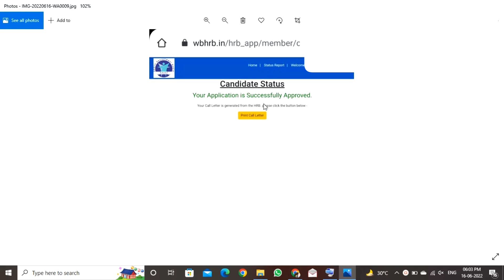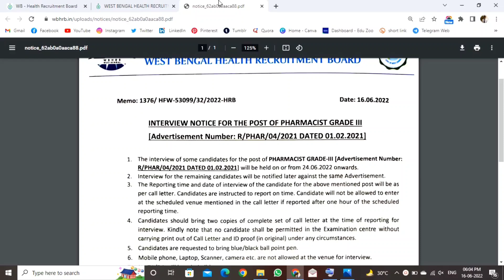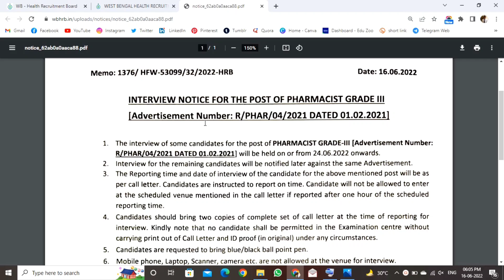Good News সবার Call Letter আসবে। WBHRB INTERVIEW CALL LETTER FOR PHARMACIST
WBHRB তে Pharmacist এর  Interview Call Letter এসে গেছে। সবাই নিজের টা চেক করে নাও।